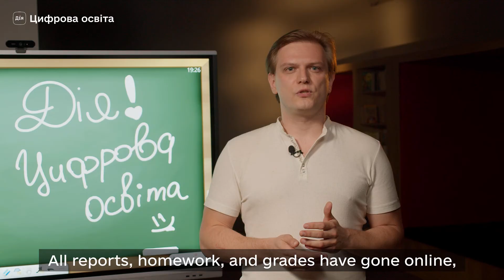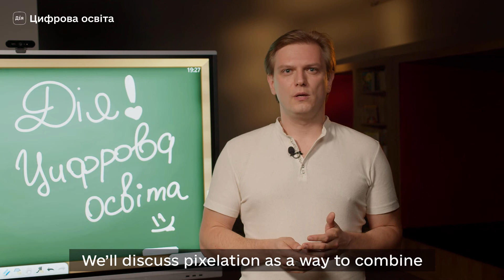Інтерактивне навчання: інструменти та технології для цікавих уроків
Як організувати навчальний процес поза рамками звичайного шкільного класу, застосовувати онлайн інструменти та сучасні ґаджети і технології: відеоконференцзв'язок, інтерактивні панелі та сучасне програмне забезпечення? Відкриваємо нові можливості разом із вчителями-експертами з інтерактивного навчання!

Оглядовий освітній серіал про інновації в навчанні. Ініціатива Міністерства цифрової трансформації за підтримки АСБІС-Україна, Apple, Logitech, Prestigio Solutions, Microsoft та Ліко-Школи.